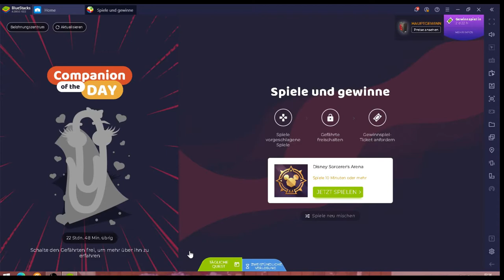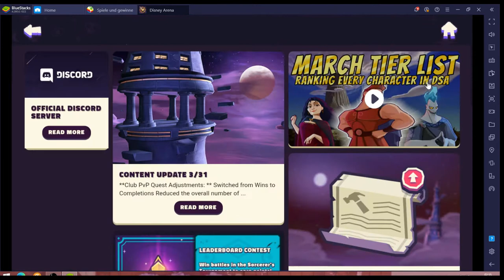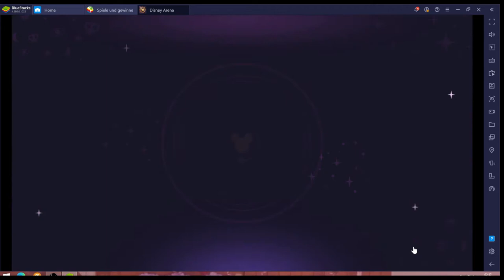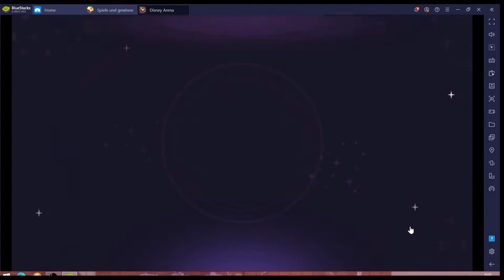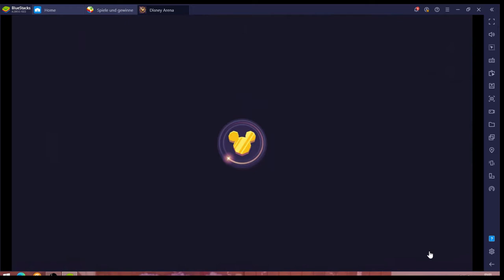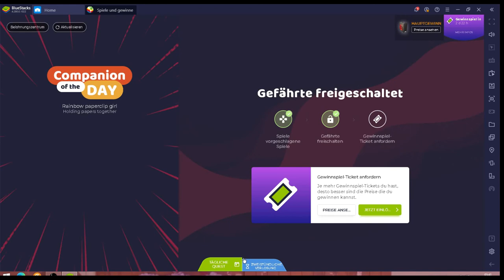Disney Arena #09.04 JndT (BlueStacks)